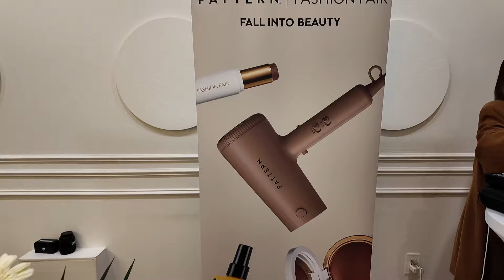Weekly Vlog | Influencer Event, Maintenance Day, Hair Refresh | Niara Alexis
Products (aff links):

makeup
prada primer
Prada foundation (shade dw80)
cream bronzer (shade toasted teddy)
cream blush (shade worth it medium)
powder bronzer
powder blush (shade dominant)
setting powder (shade rose)
eye shadow (shade wood)
eye liner (similar)
lip liner (shade tease)
lip color
gloss (shade pink sting)

clothes
Beyonce tee - concert merch
blue leggings
black dress
navy cropped sweater (similar)
black & tan amazon sling backs
cropped trench (similar)
black silky tank (similar)
eye glasses

hair
dry shampoo
verb ghost oil
hair oil